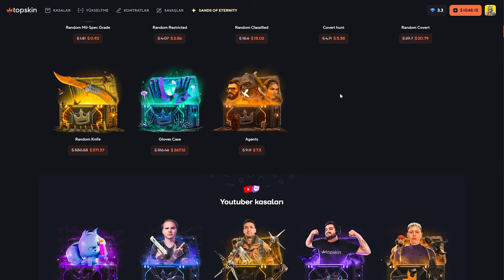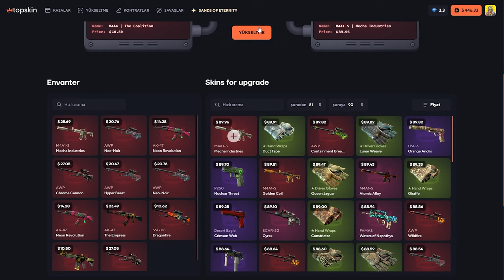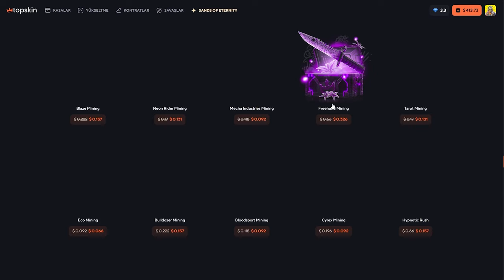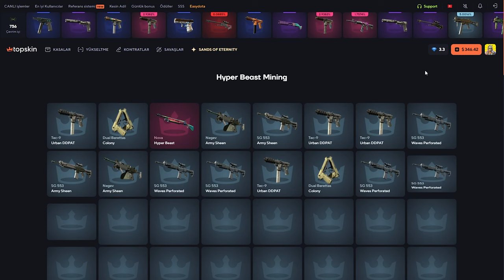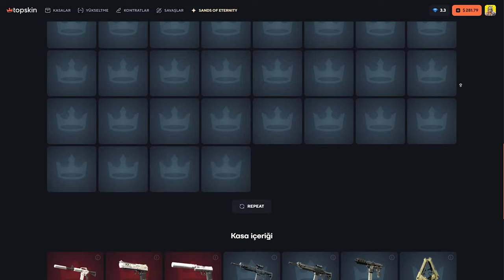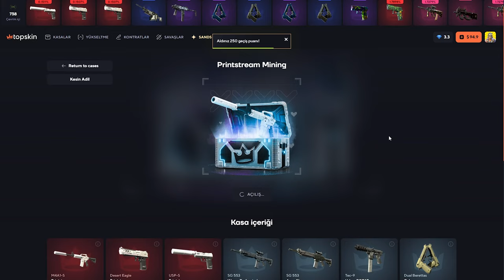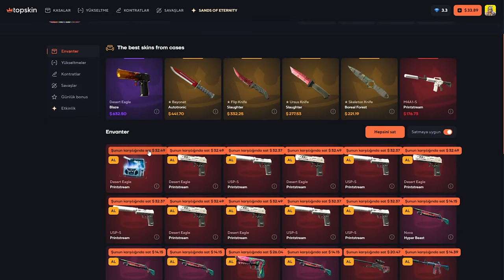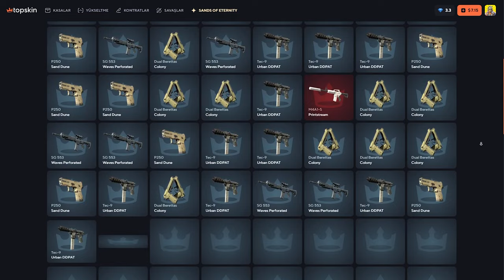PRINSTREAM FARMLADIK! | TopSkin Promo Code 2024: Baruji